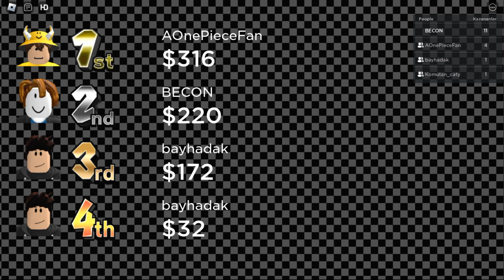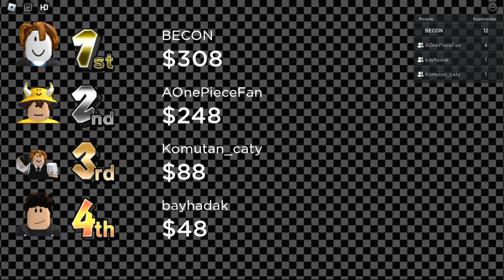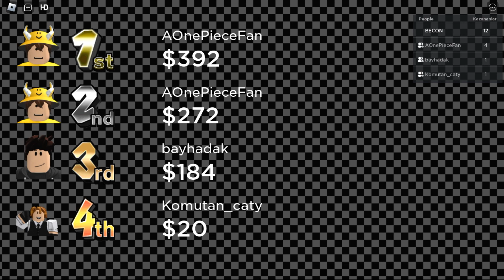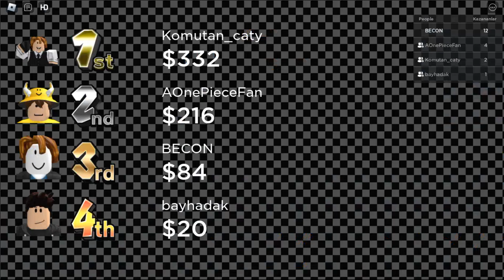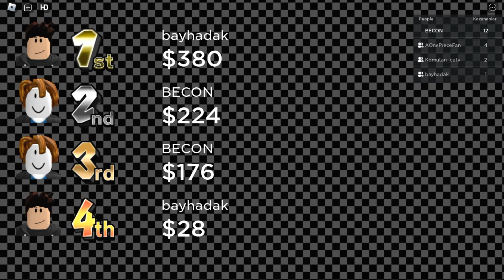Ekiple Yolların Tozunu Alıyoruz I CAR RACİNG ROBLOX